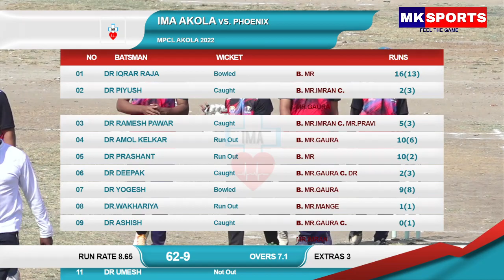IMA AKOLA VS PHOENIX BULDHANA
THIS CHANNEL IS FOR CRICKET ENTHUSIAST
also shows upcoming tournament’s details in order to find the best opportunity to the tennis cricketer to express his best performance to the world.
CONTACT- MK Sports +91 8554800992/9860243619